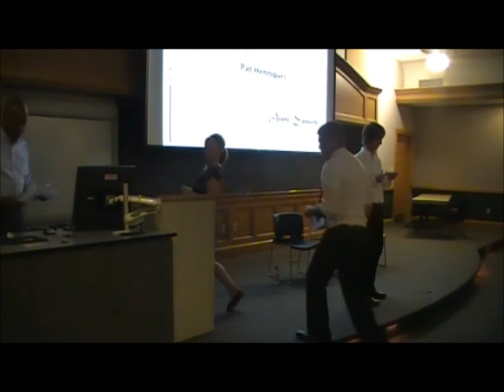The Dilemma of Gender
There are differences between men and women. However those differences should not be necessarily a parameter in the way a business is conducted. Those women entrepreneurs express their view in a sense that business more is about having a dream and going after it. Based on that, those women entrepreneurs explain how they have been able to build their success in business.